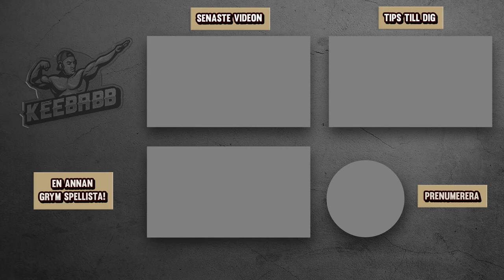SOMMAREN BESTÄMMER MINA VAPEN I FORTNITE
I dagens video bestämmer sommar skins vilka vapen jag får använda i skinsen bestämmer i Fortnite. Det är såklart Fortnite på svenska!